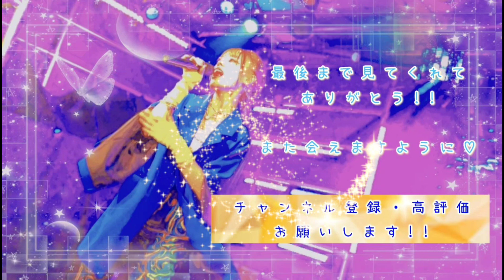【LiVE ver.】斜陽に映す / 朱璃晶絵(Akari Akie)【切り抜き】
《私なりの愛の形》をステージで表現し続ける
神戸出身ソロシンガー朱璃晶絵（あかりあきえ）

REGiNA KiSSセルフカバー
《斜陽に映す》切り抜き動画です✨

こんな激しい曲も
歌ったり歌わなかったり、、☺
最後ブチッと切ってるのは
続きはライブで見てねって
お気持ちですー(๑•̀ㅁ•́ฅ✨

主催イベント 【 朱のオペレッタ 】 開催中!!
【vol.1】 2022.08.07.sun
at club MERCURY

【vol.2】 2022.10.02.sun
at club MERCURY

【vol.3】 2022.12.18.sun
at Salon de Munetsugu

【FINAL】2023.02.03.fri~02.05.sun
 at あべのハルカス 近鉄アート館

-lyrics-

斜陽に映す ✏朱璃晶絵(KiA)

痛覚  嗅覚  触覚 もう感じられなくて
かじかむ指先 動かすことがもうできないよ

The dusk has fallen over my life
しわくちゃになってもずっと
手をつないで 笑いあって 生きていたかった

ささやかな、願いを
蝕んでいく…

窓から見る 四角い空 目に焼きつけて微笑う
はしゃぐ子供 見つめ合う恋人 ずっと変わらず
ぼく以外は廻ってく

ああ…どうして？ぼくなんだ…
言えてない やれてない まだまだ足りない
大切です。愛してます。
ありがとう ごめんなさい 遺していくよ

いつも損な役回り 黙ってこなして
どんな悔しい理不尽なルールだって守って

The dawn will never be seen through my eyes
もっと自由に もっと素直に
向かい合って 夢語って 生きていたかった

歩んできた、証を
蝕んでいく…

ああしてたら こうしてれば
''たられば''呪文を繰り返してさ
もういいか… 後悔も
野望も 希望も おぼろげになっていく

嗚呼！冷えていく 消えていく 身体を
抱きしめて 慰めて 他愛ない話を
聞かせて

白いシーツの脇で眠るあなたに触れたくて
頬をつたう涙 これで最期 わかっていた
さよならの奇跡 願って…

雪がふる夜
''約束の場所''
逢いにいくよ
忘れないでね

ぼくにとって最後の勇気なんだ 愛してる
だから笑って、泣かないでどうか笑って…？